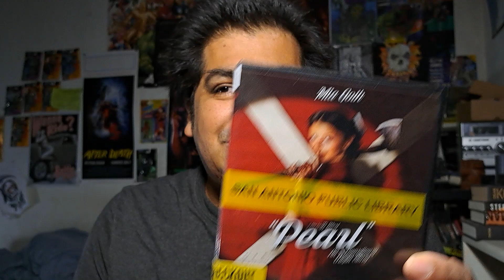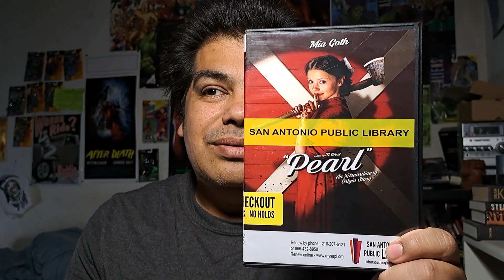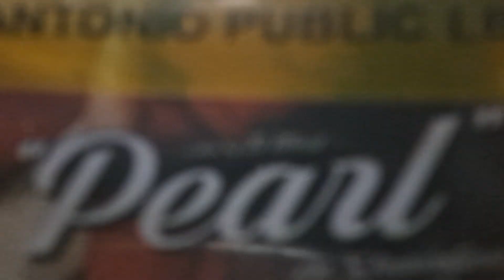Pearl (2022) DVD review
not feeling great today.